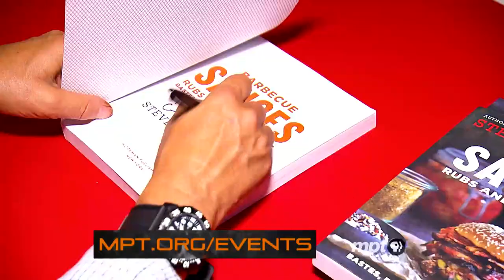Come on out to MPT Studios for Steven Raichlen’s Master Class!